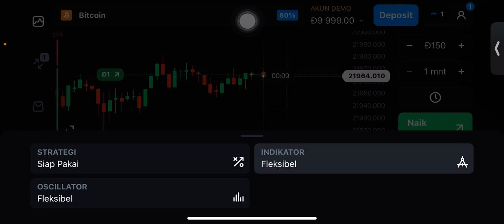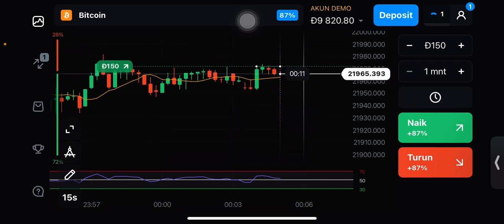BITCOIN IYOS $219.000 USD TODAY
or group of people, using the alias Satoshi Nakamoto. It was launched soon after, in January 2009. Bitcoin is a peer-to peer online currency, meaning that all transactions occur directly between equal independent network participants, without the need for an intermediary to permit or facilitate them. Bitcoin was created, in Nakamoto's own words, to allow "online payments to be sent directly from one party to another without going through a financial institution." Some concepts for a similar type of decentralized electronic currency predate BTC, but Bitcoin has the distinction of being the first cryptocurrency to come into actual use. The original inventor of Bitcoin is known by a pseudonym, Satoshi Nakamoto. In 2021, the true identity of the person or organization - behind the alias remains unknown. On October 31, 2008, Nakamoto published the Bitcoin whitepaper, which describes in detail how a peer-to-peer online currency can be implemented. They proposed using a decentralized transaction ledger that was packaged in batches (called "blocks") and secured by cryptographic algorithms the entire system would later be dubbed "blockchain." Just two months later, on January 3, 2009, Nakamoto mined the first block on the Bitcoin network, known as the genesis block, thus launching the world's first cryptocurrency. The price of Bitcoin was $0 when it was first introduced, and most Bitcoins are earned through mining, which only requires a fairly powerful device (e.g. PC) and mining software. The first known commercial Bitcoin transaction occurred on May 22, 2010